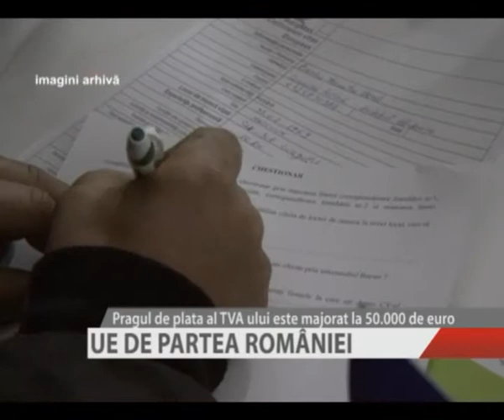UE DE PARTEA ROMANIEI